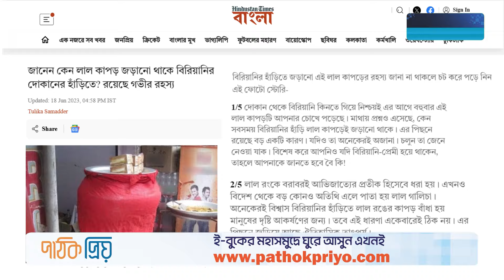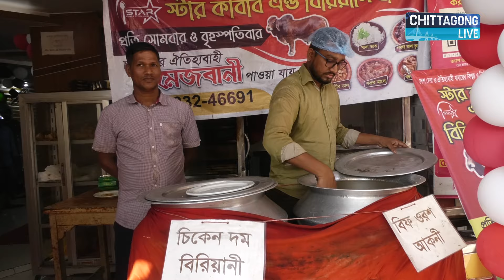রহস্যময় লাল কাপড়ে মোড়া বিরিয়ানি | Biriyani Covered with Red Clothes | Chittagong Live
আমরা দোকান থেকে বিরিয়ানি কিনতে গিয়ে নিশ্চয়ই বহুবার পাতিলে লাল কাপড় দেখেছি। আপনার চোখে পড়েছে লাল কাপড়। মাথায় প্রশ্নও আসে— কেন সবসময় বিরিয়ানির পাতিল লাল কাপড়েই জড়ানো থাকে? অবশ্যই এর পেছনে একটি বড় কারণ রয়েছে।